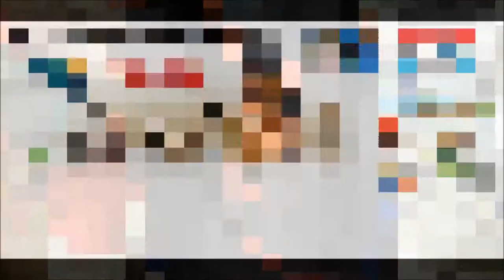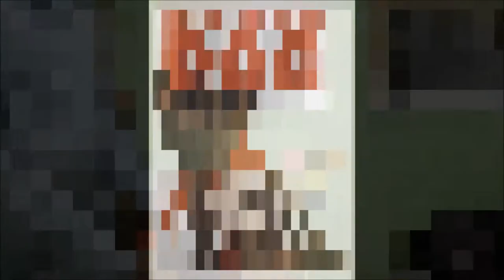Pet Accessories @ Dr. Sagir's Pet Clinic, Gulshan Branch 01912251312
Pet Accessories Store @ Dr. Sagir's Pet Clinic, Gulshan Branch 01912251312:

All pet animal owners are welcome to our Gulshan Pet Clinic Service @ House 21, Road # 6 Block D, Niketon, Gulshan 1,  Dhaka